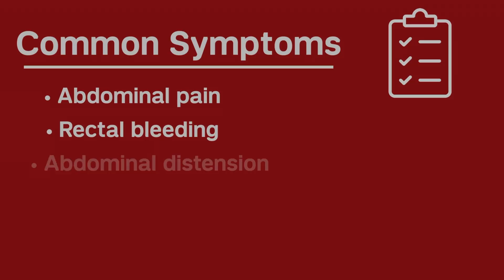Expert Colorectal Cancer Care & Prevention | Dr. Alessandro Fichera | Weill Cornell Medicine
Learn how to prevent, detect, and treat colorectal cancer with Dr. Alessandro Fichera, Division Chief of Colon and Rectal Surgery at Weill Cornell Medicine.

In this video, Dr. Fichera explains the importance of regular screenings, common symptoms to watch for, and what to expect during diagnosis and care.